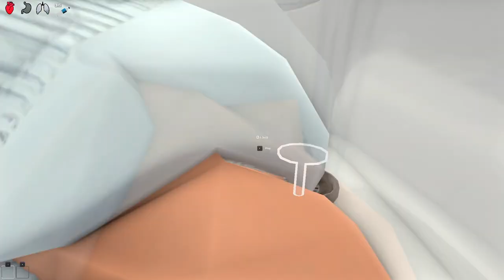We Get LOST While Daddy's GONE... (Who's Your Daddy?)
Like Luxf videos and Who's Your Daddy, a family friendly video game or Skycakes or Waddles or any other Who's Your Daddy content creators. This video is like Fudgy and Luxf, this is the most funny video game ever! and it is also a crazy video game in the YT community. I hope you enjoy this video, a true Who's Your Daddy video. Not only that, this video has the comedy of a luxf video, but BABIES GET LOST. This is a FUNNY WHOS YOUR DADDY VIDEO.